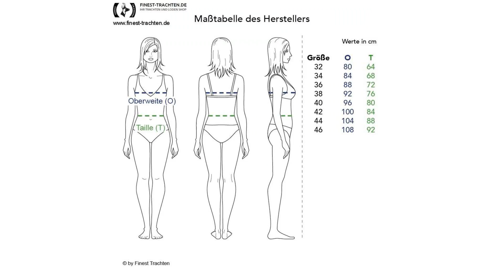Finest-Trachten.de: Midi Dirndl Hannerl in Grau von Almsach